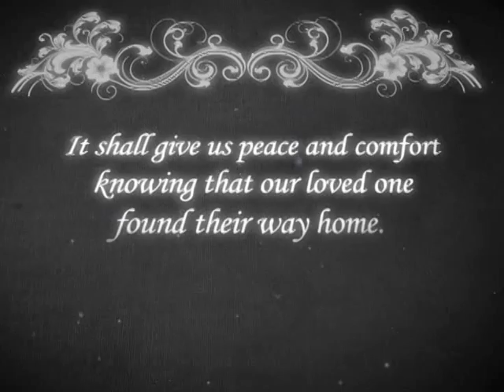In Memory of Anthony John Akshar